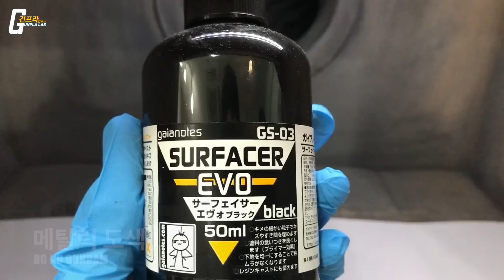[RG 뉴건담 풀도색 프로젝트]1화 프레임 메탈릭 도색+부분 붓도색(Eng_sub,中文字幕)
RG 뉴건담 풀도색 프로젝트 드디어 시작되었습니다!
1화에서는 프레임 도색을 중점적으로 다루어보았습니다. 즐겁게 감상해주세요 :)